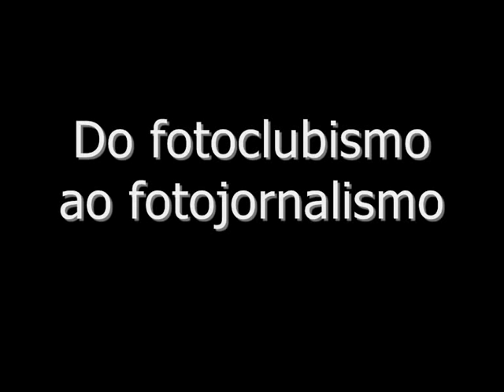A fotografia moderna no Brasil - Trabalho de Fotojornalismo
Trabalho para a disciplina de Fotojornalismo, ministrada por Flavio Dutra.

São Leopoldo, RS, Brasil